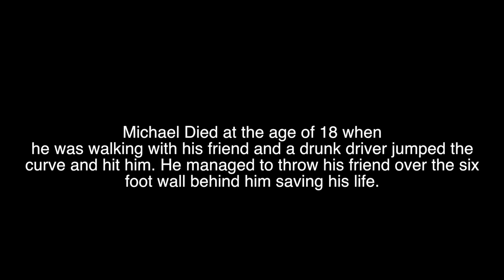Michael McNamara's 1st and 2nd appearance on I've got a secret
Acrobat Michael McNamara, a talented young man and a loved family member demonstrates both his ability to stand on a pedestal on one hand while spinning five hoops and his skill at tap dancing on his hands.
 Michael died tragically by a drunk driver driving over a curb and would have been my great uncle. Michael grew up in crown point with his brother and Danny and sister Mikayla.